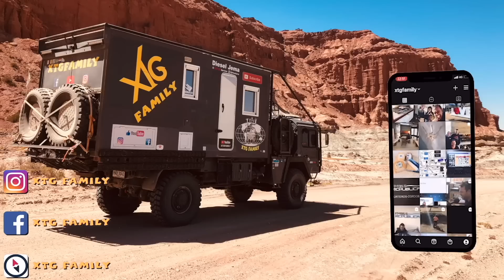399 Découverte d'Ushuaïa en pleine euphorie de la coupe du monde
Dans cette vidéo, on fait la découverte d'UshuaÏa en pleine euphorie de la coupe du monde. Nous partageons ces moments avec d'autre voyageurs français. Assado et apéro sont au rendez-vous. Nous récupérons également auprès d'un couple d'abonné de nombreuses choses que nous avons commandé en France et que nous ne tardons pas à installer.